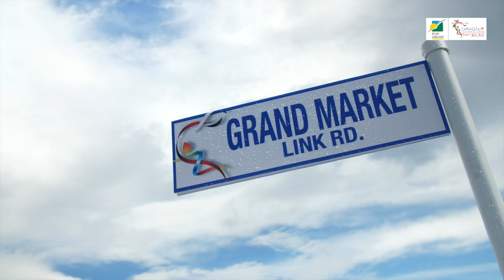Grand Market du 14ème CARIFESTA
Bienvenue dans les rue du Grand Marché du 14ème CARIFESTA !

Cette vitrine donnée aux savoir-faire Guadeloupéens offre l'opportunité d’une mise en relation des entreprises de la délégation et du public, mais aussi la commercialisation des productions et créations de nos artisans, afin d'accompagner la structuration de filières novatrices et la découverte de nouveaux marchés.